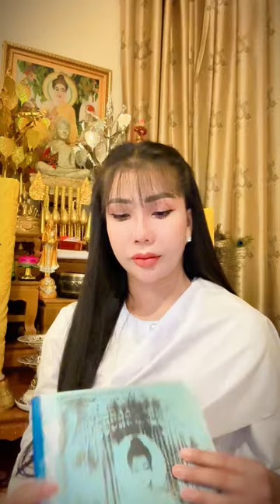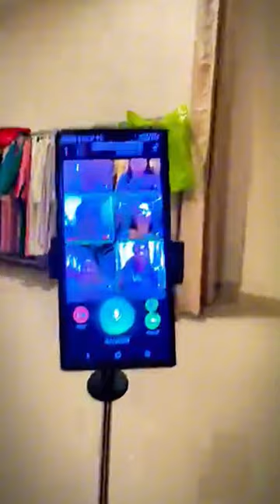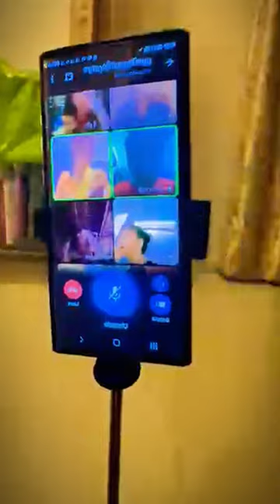បង្រៀនស្មូត​ / San Sreypov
បង្រៀនស្មូត​
ថ្ងៃនេះថ្ងៃឧបោសថសីលផង
អនុមោទនា🙏🙏🙏

សូមអរព្រះគុណនិងអរគុណ👏